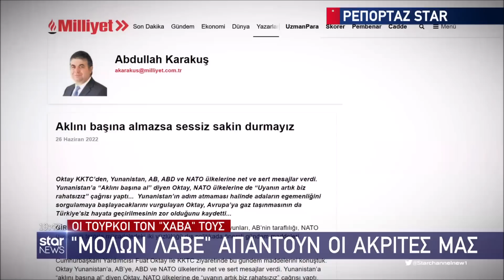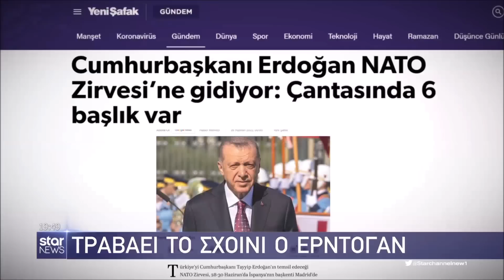Star - Ειδήσεις 26.06.2022 - βράδυ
Με τον Σπύρο Λάμπρου